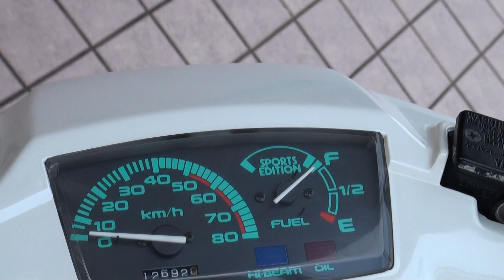伝説の白い戦士 JOG SPORTS EDITION 3CP カスタム